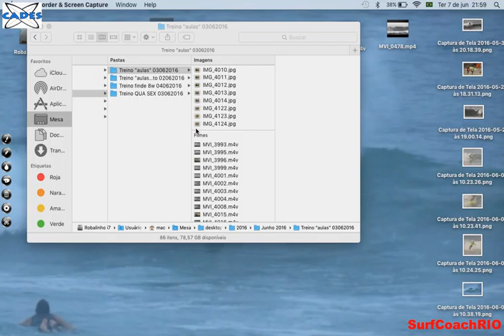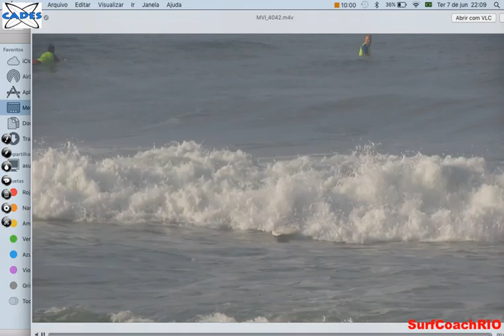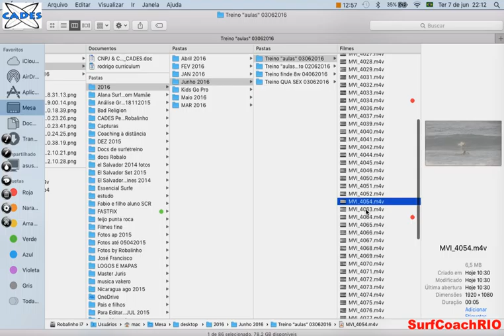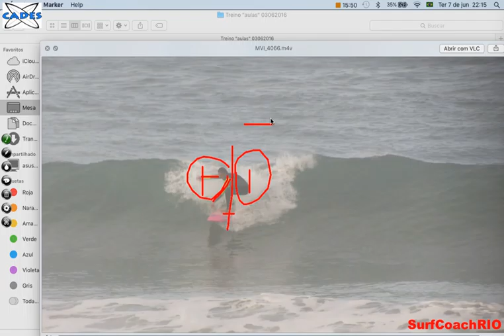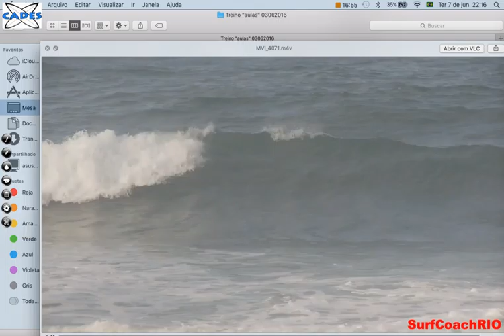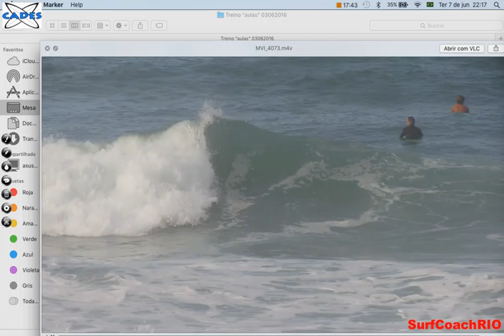Análise Treino "aulas" 8W 03062016